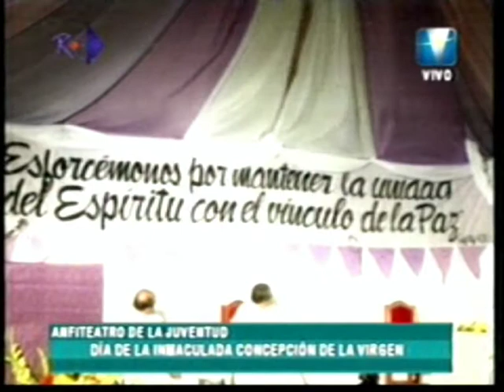Homilia Mons Conejero - Dia Inmaculada Concepcion Fsa 11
Homilía correspondiente al Día de  la Inmaculada Concepción
realizada en el anfiteatro de la juventud de la ciudad de Formosa.

IMAGENES GENTILEZA RED DE MEDIOS